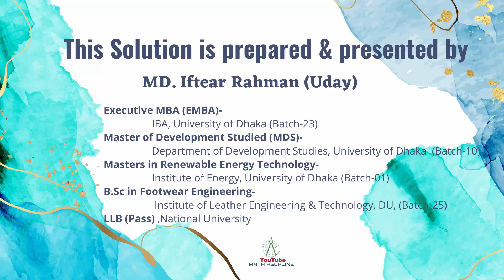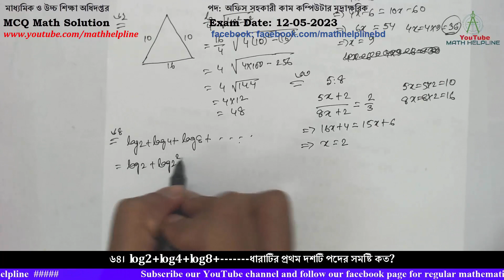মাধ্যমিক ও উচ্চ শিক্ষা অধিদপ্তর পদ: অফিস সহকারী কাম ক. মু MCQ Math Solution Exam Date: 12-05-2023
মাধ্যমিক ও উচ্চ শিক্ষা অধিদপ্তর
৫৬। ১,২,৩,৫,৮,১৩,২১,৩৪ ……. ধারাটির পরবর্তী সংখ্যা কত?
৫৭। যদি তেলের মূল্য ২৫% বৃদ্ধি পায় তবে তেলের ব্যবহার শতকরা কত কমালে খরচ বৃদ্ধি পাবে না?
৫৮। দুইটি ক্রমিক সংখ্যার বর্গের অন্তর ১৯৯ হলে বড় সংখ্যাটি কত?
৫৯। x + y =১২, এবং x – y = ২ হলে, xy এর মান কত?
৬০। একটি সরলরেখার উপর অংকিত বর্গের ক্ষেত্রফল ঐ সরলরেখার এক চতুর্থাংশের উপর অংকিত বর্গের ক্ষেত্রফল কত গুণ?
৬১। পিতার বর্তমান বয়স পুত্রের বয়সের চারগুণ। ৬ বছর পূর্বে পিতার বয়স পুত্রের বয়সের দশগুণ ছিল। পিতার বর্তমান বয়স কত?
৬২। একটি সমদ্বিবাহ ত্রিভুজের ভূমি ১৬ মি. এবং অপর দুইটি বাহুর প্রতিটি ১০ মি. হলে ত্রিভুজটির ক্ষেত্রফল কত?
৬৩। দুইটি সংখ্যার অনুপাত ৫:৮। উভয়ের সাথে ২ যোগ করলে অনুপাতটি ২.৩ হয়। সংখ্যা দুইটি কত?
৬৪। log2+log4+log8+ ধারাটির প্রথম দশটি পদের সমষ্টি কত?
৬৫। একটি 48 মিটার লম্বা খুঁটি ভেঙ্গে গিয়ে সম্পূর্ণভাবে বিচ্ছিন্ন না হয়ে ভূমির সাথে 30° কোন উৎপন্ন করে। খুঁটিটি কত উঁচুতে ভেঙ্গেছিল?